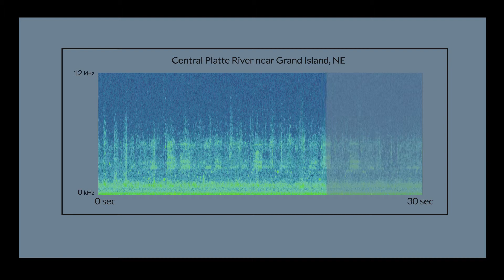Platte River Spectogram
Sound recording with spectrogram of the Central Platte River near The Crane Trust, Wood River, Nebraska.

The specific site is close to a beaver lodge.